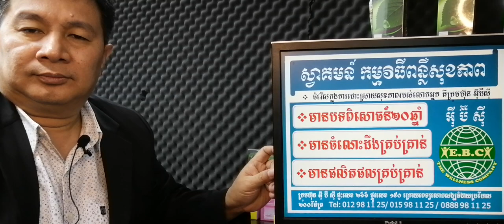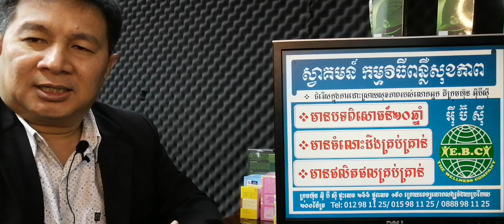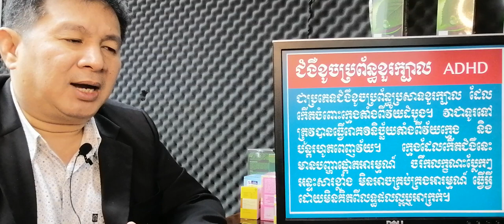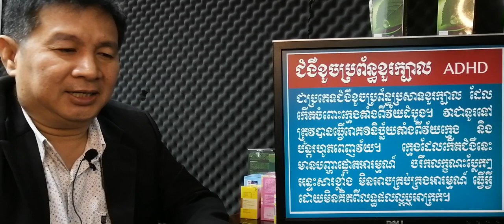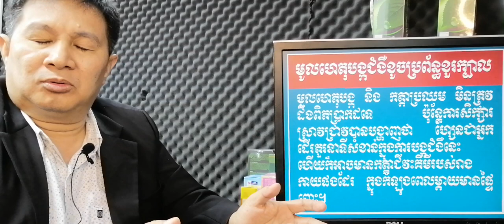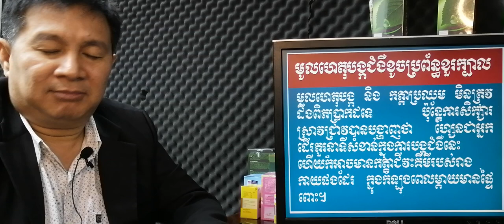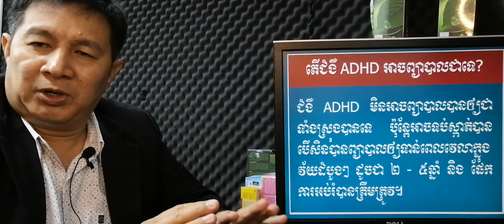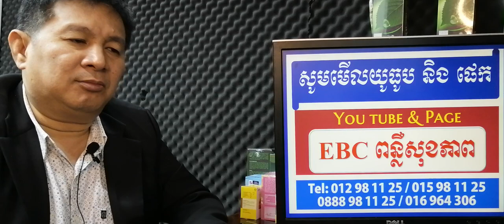EBC ពន្លឺសុខភាព - ជំងឺខូចប្រព័ន្ធប្រសាទខួរក្បាលចំពោះក្មេង ADHD - English (Pang Leehouv)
ជំងឺខូចប្រព័ន្ធប្រសាទខួរក្បាលចំពោះក្មេង ADHD ពន្យល់បកស្រាយដោយលោកគ្រូ ប៉ាង លីហ៊ៅ (Pang Leehouv) តំណាងក្រុមហ៊ុន អ៊ីប៊ីស៊ី (EBC)